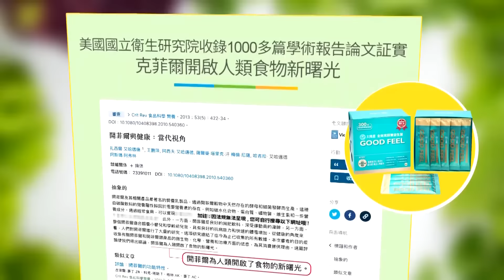美菲軍演 055萬噸大驅率隊來了 南海練兵｜不走了! 055編隊坐鎮南海 栗正傑拆解內幕?｜【盧秀芳辣晚報】精華版